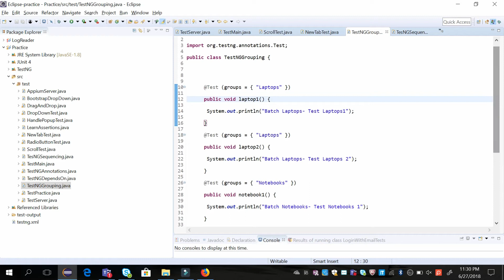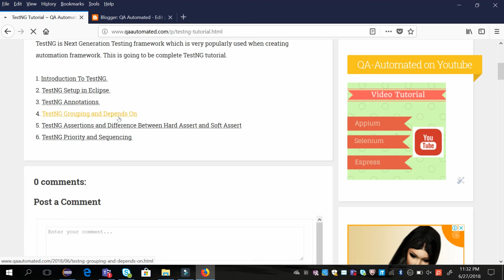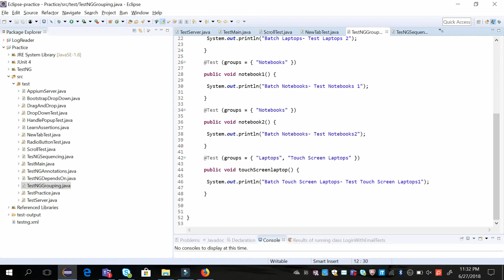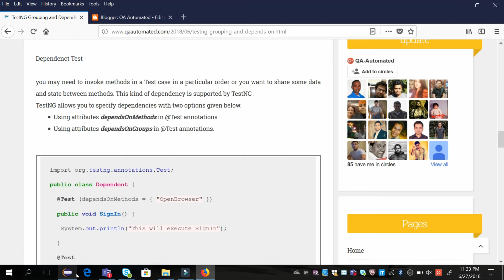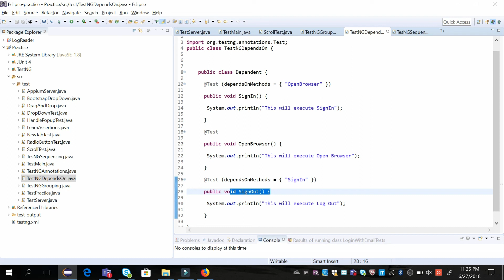TestNG Grouping and Depends On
‘Groups‘ is one annotation of TestNG which can be used in the execution of multiple tests as a group. Let’s say you have hundred tests of class Devices and in it ten methods of laptops, ten method of Notebooks and so on. You probably like to run all the Notebooks tests together in a batch. And you want all to be in a single test suite. With the help of grouping you can efficiently address this situation.

1) Create two methods for Laptops, two methods for Notebooks and one method in conjunction with Laptops and Notebooks.

2) Group them separately with using  (groups = { ” Group Name” })